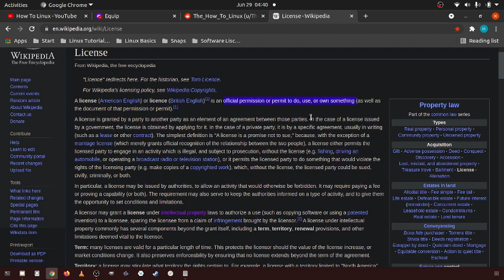103 What is a "License"?